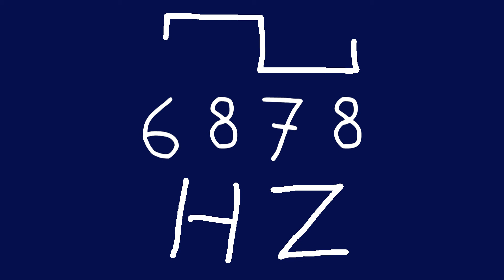6878 hz square